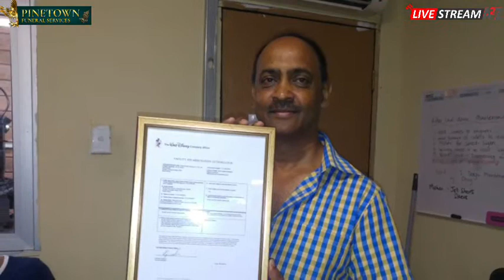The Graduation Service of Sagie Chetty